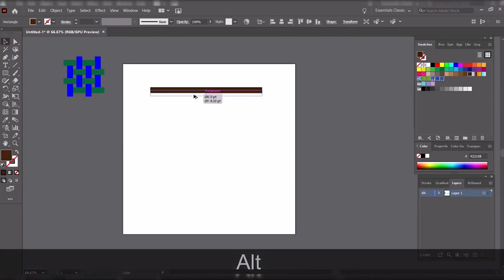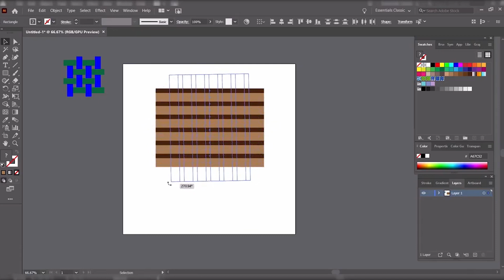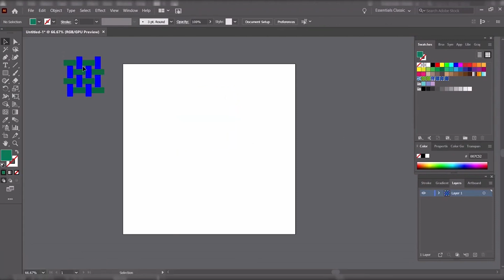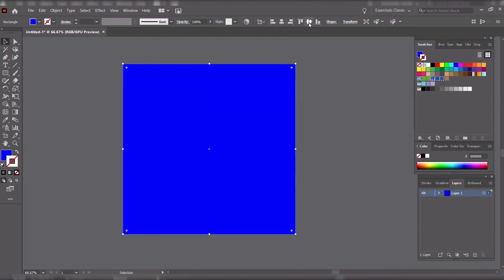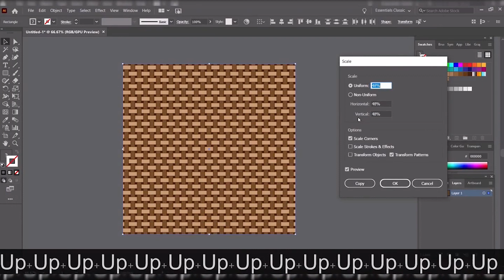seamless pattern: Creating (Weave Pattern) in Illustrator | Fast and Easy | Dot A Line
seamless pattern : Creating weave patterns in Illustrator has never been this easy and cool. In today's tutorial, I will teach you how to make patterns in illustrator using the pattern tool. This video explains how to create easy & funky patterns on Adobe Illustrator.

Have any queries or suggestions?